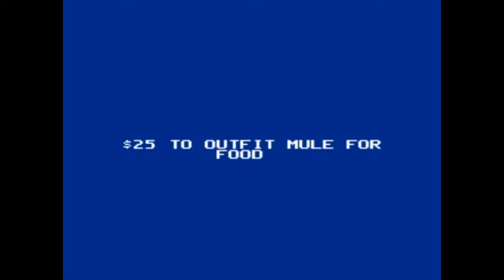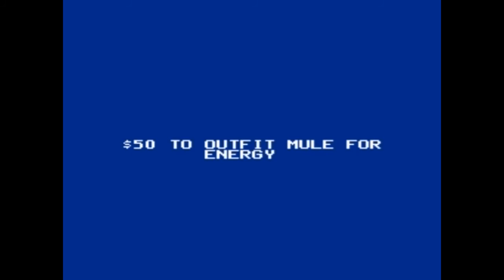M.U.L.E. (NES) Playthrough - NintendoComplete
A complete playthrough of Mindscape's 1990 NES game, M.U.L.E.

This shows a playthrough of each of the three modes (Beginner, Normal, and Tournament) played in games 1p vs 3 CPU players. It's a pretty phenomenal port of the original landmark 1983 8-bit Atari PC game (and was made famous in the US through its Commodore 64 port). For such an old game, there's an amazing amount of depth here, and it keeps everything running at a pretty good clip. No down time - when was the last time you could say that about a turn-based strategy game?

It's really unique, and quite unlike anything else released on the NES. It's worth a shot, just to see one of the more exotic oddities that were officially released on the NES. More than that, though, with a couple of friends, this is an amazing amount of fun.